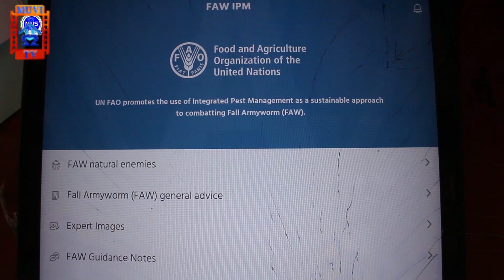FALL WORMS A HAZARD TO AGRICULTURE.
The outbreak of fall worms has brought much worries to many famers in chirundu and other parts of the country.